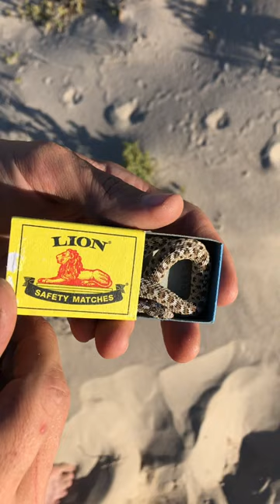Always check match boxes!